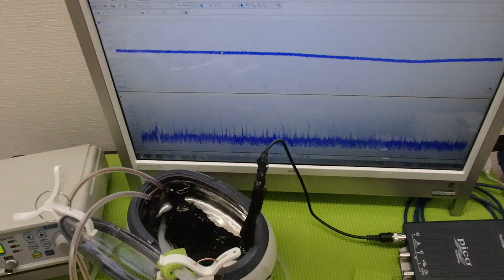オリジナル超音波プローブの「発振・制御」技術 ultrasonic-labo